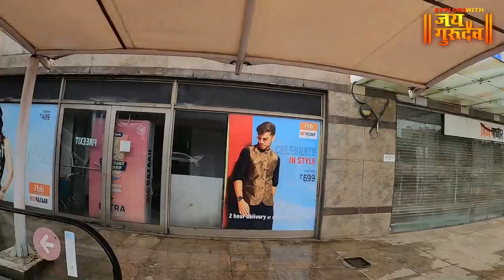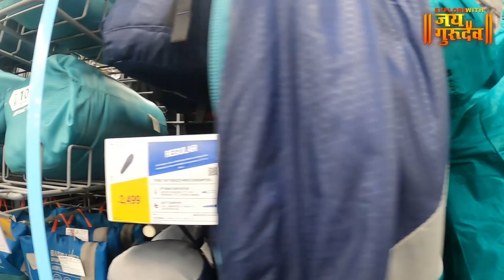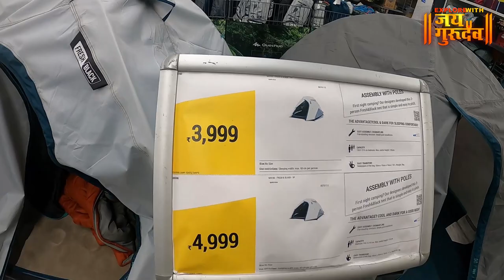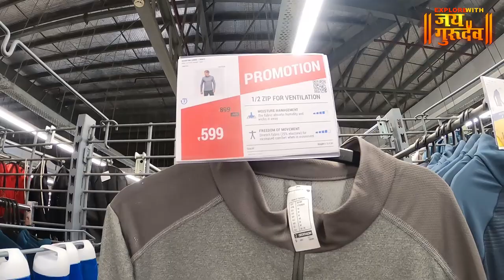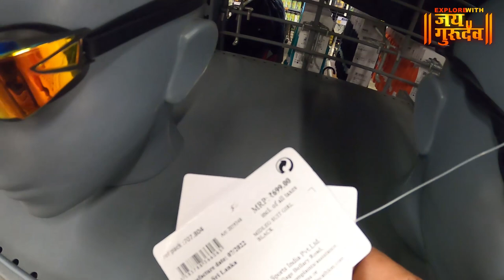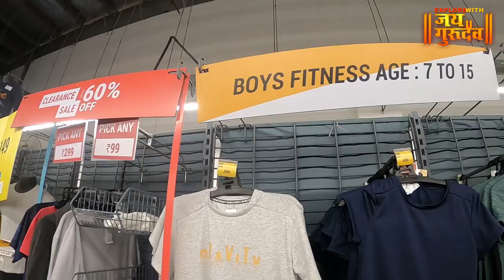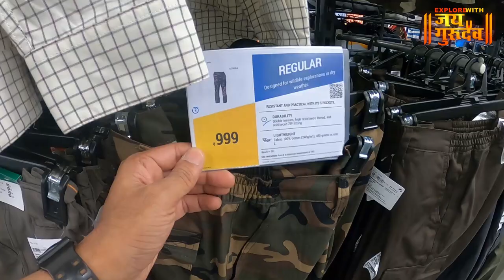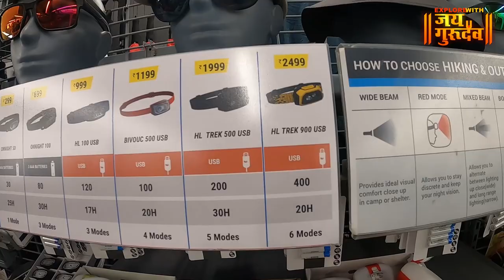ट्रिपसाठी 199 Rs पासून Best Quality सामान कुठून घ्याल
explorewithjaigurudev आज आपण बघणार आहोत जर तुम्हाला ट्रिप साठी जायचे असेल तर 199 Rs पासून Best Quality सामान कुठून घ्याल . सर्वांनी ही माहिती जास्तीत जास्त लोकांना शेअर करा.

INSTA 360 ONEX2